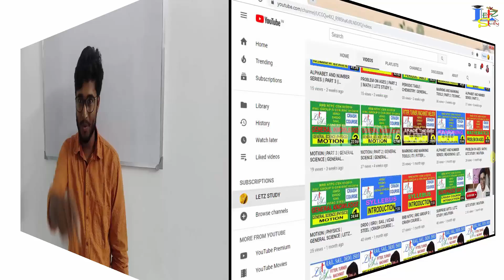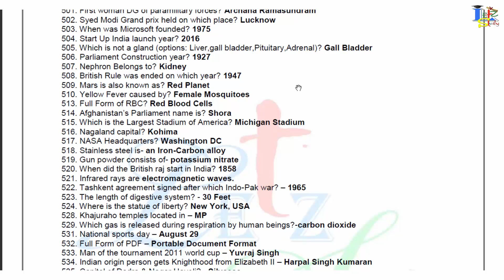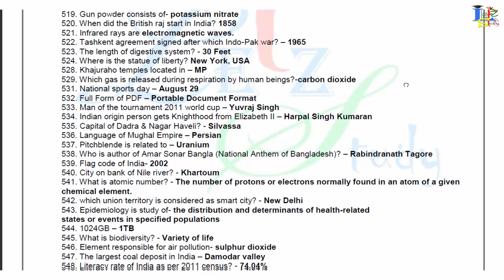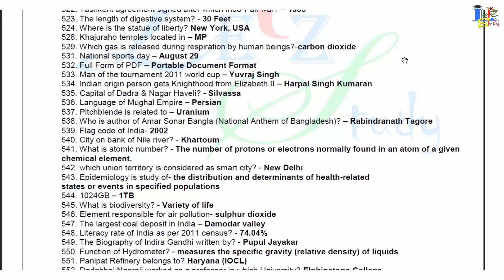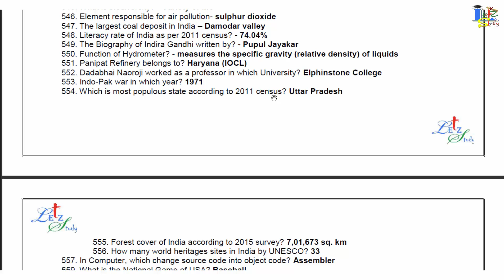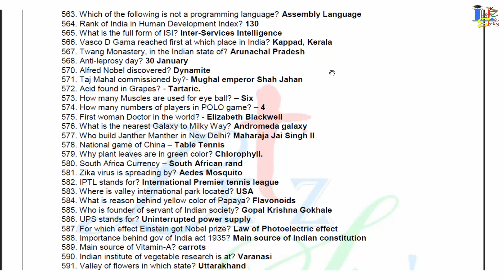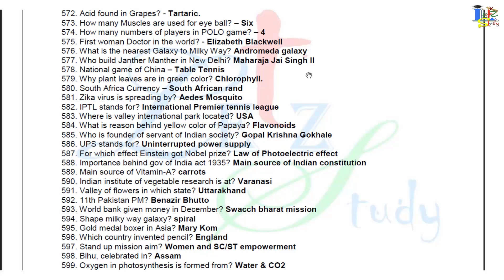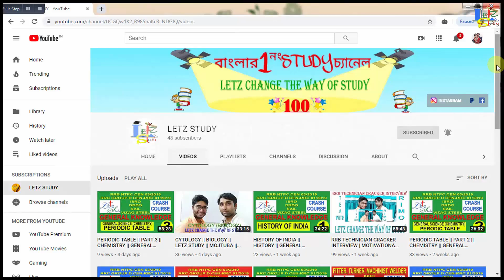RRB NTPC | RRB Group D | GK by Mojtuba Sir | 100 Top Most Important GK | LetzStudy (Part- 6)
100 Top Most Important GK Questions for RRB NTPC & RRB Group D by Mojtuba Sir

Hello Friends!!
Well Come To, বাংলার ১ নং Study চ্যানেল   LetzStudy

 Letz Change The Way of Study

** সরকারি চাকরির একমাত্র ঠিকানা **

Owner & Founder & Host- Md Mojtuba Shaik

** Subjects-

Trade_Theory (Technical)
General_Studies (General Knowledge, General Science, General History, General Geography, General Polity, National & International Affairs)

** বিষয়াবলী-

তাত্ত্বিক_প্রশিক্ষণ (প্রযুক্তিগত)
সাধারণ_স্টাডিজ (সাধারণ জ্ঞান, সাধারণ বিজ্ঞান, সাধারণ ইতিহাস, সাধারণ ভূগোল, জেনারেল পোলিটি, জেনারেল ন্যাশনাল অ্যান্ড ইন্টারন্যাশনাল অফারস)

rrbntpccen03/2019
rrcgroupdcenrrc01/2019